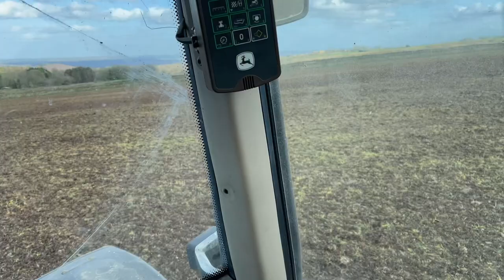Out with the plough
Making a start at some ploughing for spring barley